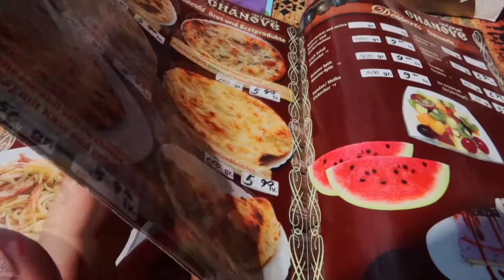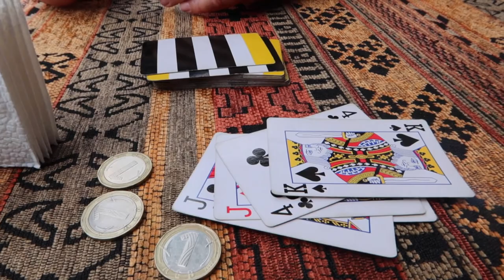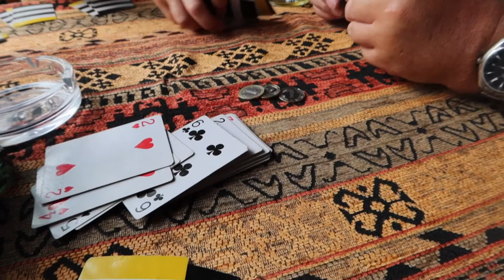COME ON HOLIDAY WITH ME VLOG DAILY VLOG ON HOLIDAY NATALIE JADE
Hey Angels,
If you are new to my channel, welcome! I post videos 3 times a week Monday, Wednesday and on a Friday.

Thanks guys xx

All music credited to Epidemic sounds